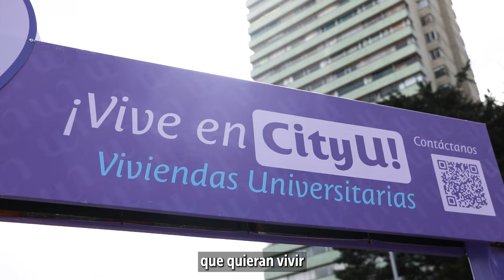La estación Universidades ahora cambia de nombre 🎓🤓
Hoy hicimos oficial el cambio de nombre de la estación Universidades a: Universidades - CityU 🚏🎓🚍 Descubre aquí más detalles sobre esta gran noticia para nuestros usuarios del centro de la ciudad